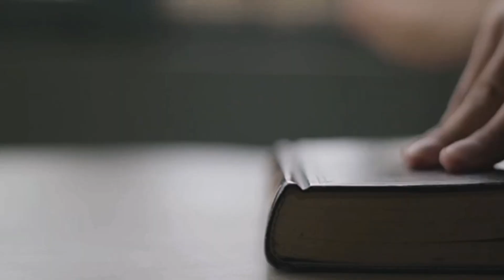18條人性背後的秘密 | 好物精選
18條人性背後的秘密 | 好物精選

精心挑選一切美好事物與你分享，但願所有事情越來越好，祝大家日子過得舒心惬意。

勇於冒險，請不要劃地自限，勇於接受挑戰充實自我，你一定會發展得比想像中更好

心中的頑石，妨礙我們去發現和創造的,往往是我們心理上的障礙和思想中的頑石

昂起頭來真美，自信原本就是一種美麗，而很多人卻因為太在意外表而失去很多快樂